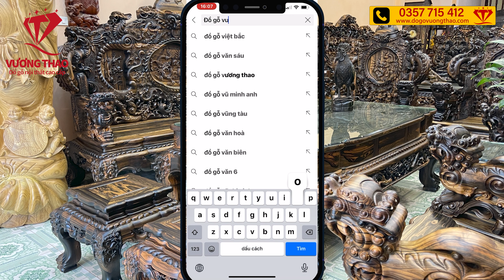Review bộ bàn ghế Vạn Phúc Kim Tiền gỗ Mun hoa Chân 14 | Mang đậm nét đẹp cổ kính và tinh tế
Đồ gỗ Vương Thao giới thiệu đến Quý vị bộ bàn ghế Vạn Phúc Kim Tiền gỗ Mun hoa. Với thiết kế đơn giản nhưng bộ bàn ghế này mang ý nghĩa phong thủy vô cùng to lớn. Mang lại may mắn niềm vui cũng như tiền tài danh vọng cho gia chủ. Mời Quý vị và anh chị cùng tìm hiểu bộ Vạn Phúc Kim Tiền trong video ngày hôm nay.
Những sản phẩm mà Quý vị có thể quan tâm:
Đồ Gỗ Vương Thao – Làng Nghề Mộc Vạn Điểm-Thường Tín-Hà Nội
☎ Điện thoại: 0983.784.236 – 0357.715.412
♦ Kênh Youtube : Đồ gỗ Vương Thao
♦ F.a.c.e b.o.o.k: dogovuongthao
♦ T.i.k.t.o.k: dogocaocapvuongthao_40
Địa chỉ:
Cơ sở 1: Số 40, đường Kho Sáu, xã Vạn Điểm, Thường Tín, Hà Nội
Cơ sở 2: Số 42, đường Kho Sáu, xã Vạn Điểm, Thường Tín, Hà Nội
Cơ sở 3: Số 46, đường Kho Sáu, xã Vạn Điểm, Thường Tín, Hà Nội